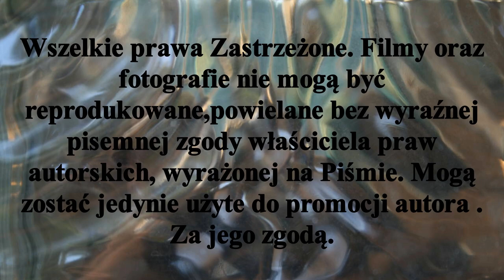ℝ𝕖𝕝𝕒𝕔𝕛𝕒 𝕗𝕚𝕝𝕞𝕠𝕨𝕒 : 𝕋𝕦𝕣𝕟𝕚𝕖𝕛 𝕄𝕚𝕖̨𝕕𝕫𝕪𝕨𝕠𝕛𝕖𝕨𝕠́𝕕𝕫𝕜𝕚 𝕄ł𝕠𝕕𝕫𝕚𝕜𝕠́𝕨 𝕚 𝕄ł𝕠𝕕𝕫𝕚𝕔𝕫𝕖𝕜. - 𝕋𝕠𝕣𝕦𝕟́ 𝟞𝕍𝟚𝟘𝟚𝟛.ℤ𝕒𝕡𝕣𝕒𝕤𝕫𝕒𝕞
To relacja filmowa z turnieju który odbył się w Toruniu 6V2023r. W opadach deszczu rozegrano kolejny turniej Międzywojewódzkich Mistrzostw Młodzików i Młodziczek turnieju. .W turnieju wzięły udział drużyny :
LKS Gąsawa dziewczęta i chłopcy
LKS Rogowo dziewczęta i chłopcy
UKS Bałagany Łubianka chłopcy
i gospodarze turnieju zespół Pomorzanina Toruń chłopcy.
A oto rezultaty tego turnieju :
LKS Gąsawa 1 -4 LKS Rogowo
Pomorzanin Toruń 1 - 0 Bałagany Łubianka
LKS Rogowo 7 - 0 Pomorzanin Toruń
Bałagany Łubianka 6 - 1 LKS Gąsawa
LKS Rogowo dziewczęta 2- 0 LKS Gąsawa dziewczęta
LKS Rogowo dz. 1 - 2 Bałagany Łubianka chł.
LKS Gąsawa dz.0 - 3 Pomorzanin Toruń chł.
A tak przedstawia się Tabela na dzień 6V2023r
1,Bałagany Łubianka 15pkt.
2.LKS Rogowo 12pkt.
3.Pomorzanin Toruń 7pkt
4.LKS Gąsawa 1pkt
Mecze dziewcząt nie są zaliczane do klasyfikacji ogólnej.